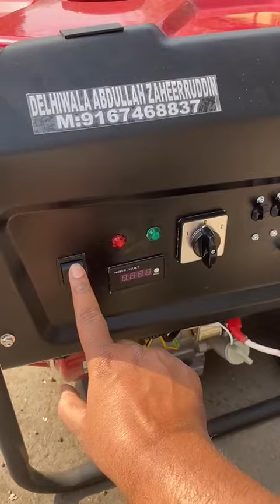20 KVA PETROL GENERATORS AVAILABLE DELHI WALA ABDULLAH